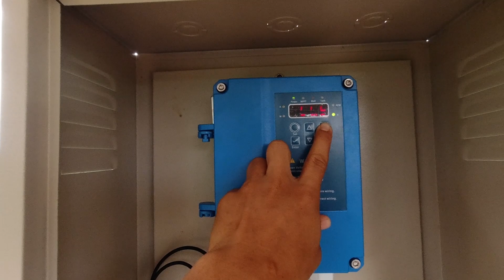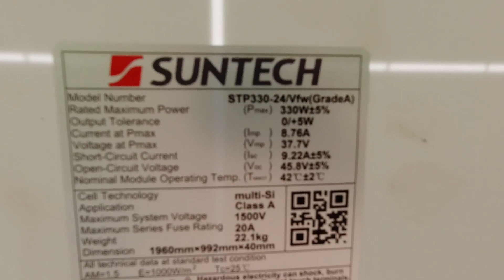ติดตั้ง​ ปั๊มน้ำโซล่าเซลล์ 750วัตต์ ท่อน้ำ1.5นิ้ว​ปั๊ม​บาดาล แผง330วัตต์3แผง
-ปั๊ม​ซับเ​ม​อร์ส​DC.750​วัตต์​ ท่อน้ำออก1.5​นิ้ว
-แผง​330​วัตต์​แบบ​โพ​ลี่​3​แผง
- ติดตั้งระบบดูดน้ำขึ้นมาให้

 ราคา​ติดตั้ง​42,000​บาท
สนใจ​หรือ​สอบถาม​เพิ่ม​เติ​มโทร​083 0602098​

*รับติดตั้ง​เฉ​พาะใน​เขต​จังหวัด​สุ​ริน​ทร์